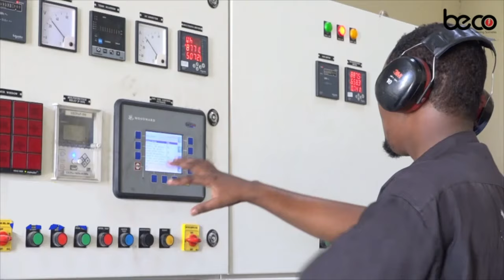WARARKA SOMALI CABLE TV IYO ISMAACIIL BARIISE 02 03 2024